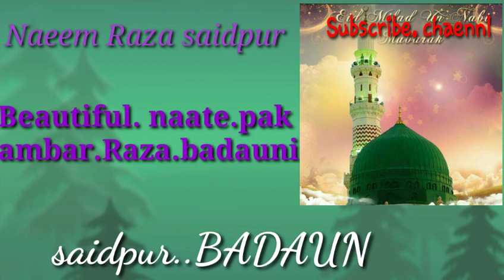Beautiful Nate pak ambar Raza badauni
Naeem Raza saidpur channel